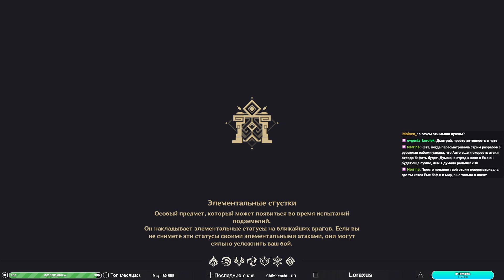Genshin Impact ➥ Обновление 2.5 ➥ #403 - Хякуниним.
▶Характеристики PC◀
Материнская плата: ASRock Z270 Extreme4
Процессор: i7-7700 3,60-4,20 GHz
Видеокарта: Gigabyte GeForce GTX 1060 Xtreme Gaming 6GB
Оперативная память: Kingston HyperX Fury 16GB DDR4 2800 МГц
Монитор: LG 29’  2560x1080

Консолек нет(